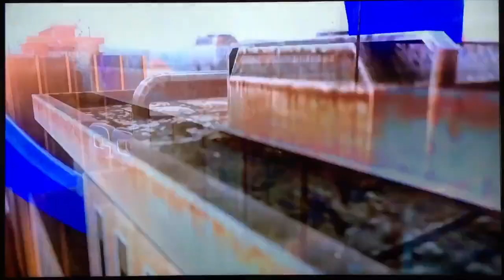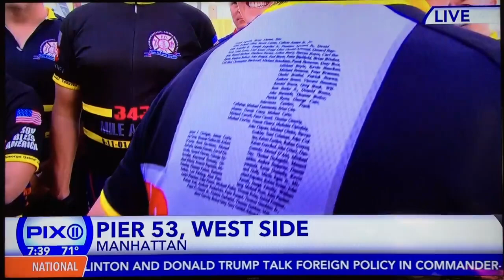343ride news coverage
News coverage from the 2016 FDNY 343 ride